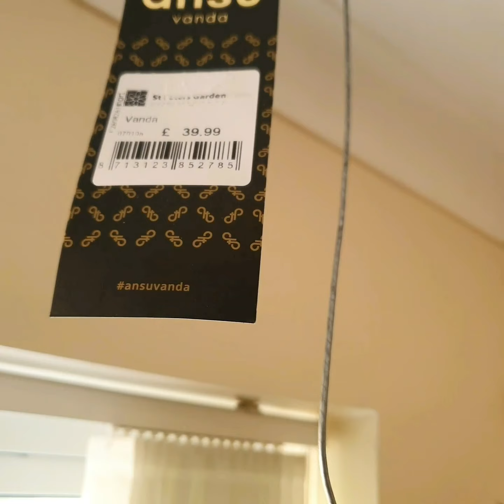#8 BUHAY SINGLE- indoor plants @ UK